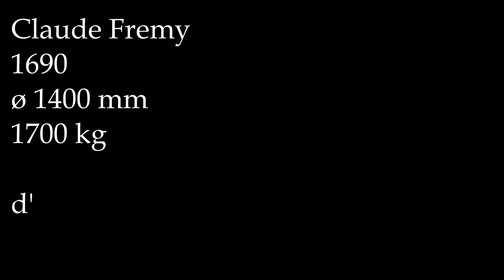Amsterdam (NL), Oude Kerk, luidklokken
Leander Schoormans presenteert u het gelui van de Oude Kerk te Amsterdam.

De Kerk:
Al in de 13e eeuw wordt een kapel genoemd. In de 16e eeuw werd de kerk al erg snel uitgebreid. In de Gouden Eeuw kende de kerk haar bloeiperiode, er werden talloze mensen begraven van hoge stand en eveneens klonk er bijzondere muziek, zoals die van Jan Pietersz. Sweelinck.

Luidklokken:
Over preciezere informatie kijk de video helemaal. De informatie verschijnt vanzelf. Het oorspronkelijke gelui bevatte vijf klokken, daarvan zijn er nog vier over.
De Salvator, een b° hangt in de Zuidertoren (zie in het toekomstige filmpje daarover meer). De Nicolaas is 1530 gegoten door Gobel Zael, klinkend in fis' en hangt nu in Hauwert. De Petrus is in 1512 gegoten door Moer in 1512 en hangt nu in Purmerland. Haar slagtoon is b'. Bovendien nog een boevenklok "regina", te weten dat er in Amsterdam een klok met deze naam uit 1473 was.
Daarnaast nog een uur- of poortklok, die nog steeds in de top van de spits hangt

Opname: zaterdag 7 februari 2015, ca. 16:15 tijdens of tussen de beiaardbespelingen van Gideon Bodden.

Met dank aan Jessomann98 en Gideon voor het opnemen en aanslaan van de klokken!